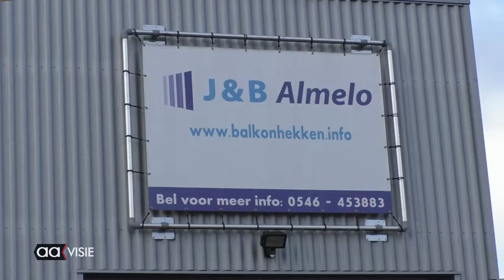Succesvolle frituurvetactie Almeloopers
Overal in Almelo hadden de Almeloopers speciale emmers uitgedeeld. Nu zijn de emmers weer opgehaald. De frituurvetactie werd voor de tweede keer gehouden. Er gaan in deze lock down periode veel activiteiten niet door, maar de frituurvetactie was zo opgezet dat deze coronaproof kon verlopen.